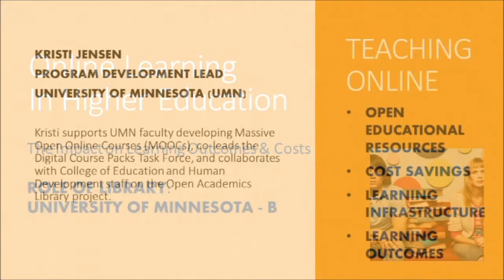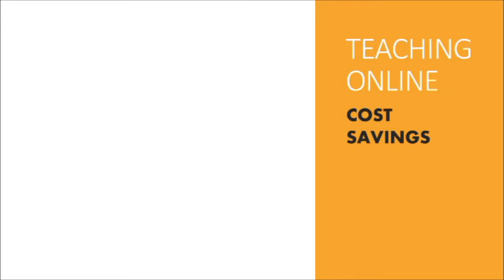University of Minnesota (B)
Kristi Jensen
Program Development Lead
University of Minnesota (UMN)

Kristi supports UMN faculty in developing Massive Open Online Courses (MOOCs), co-leads the Digital Course Packs Task Force, and collaborates with the UMN College of Education and Human Development staff on the Open Academics Library Project.

The University of Minnesota is one of the nation’s largest schools and offers baccalaureate, master’s, and doctoral degrees in virtually every field—from medicine to business, law to liberal arts, and science and engineering to architecture. The University of Minnesota enrolls approx. 64,900 students annually